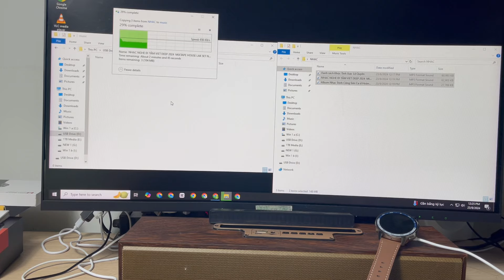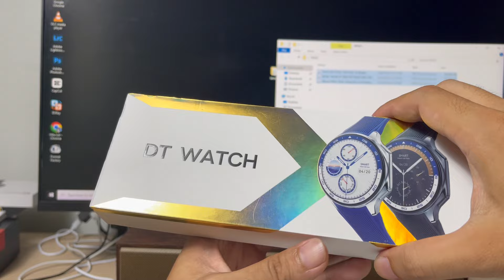Bật Nhạc Loa Bluetooth Bằng Đồng Hồ Thông Minh DT Watch - Kim Oanh Shop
Làm cách nào để chơi nhạc loa blueooth bằng đồng hồ thông minh ?
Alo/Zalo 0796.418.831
Điện thoại bản Tmobile Mỹ dưới 2t2 Ngon Bổ Rẻ Chip 8 Nhân 5000mah 4+3/64gb 6.5in 90hz
FB.com/aphat1401
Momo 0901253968